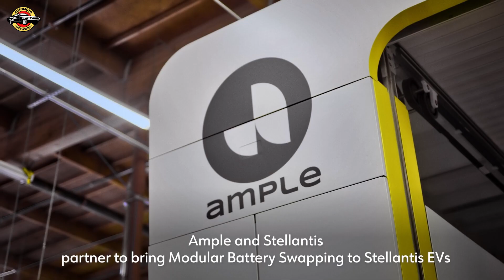Stellantis & Ample's Game-Changing EV Battery Swapping Partnership Explained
Discover how Stellantis and Ample join forces to revolutionize electric vehicle charging with innovative battery swapping technology, promising rapid charging and a seamless, sustainable EV experience in under five minutes. Learn about their groundbreaking collaboration, slated to transform the future of electric mobility worldwide.